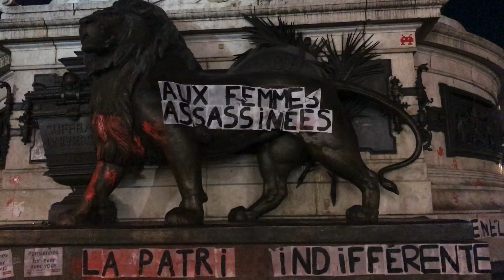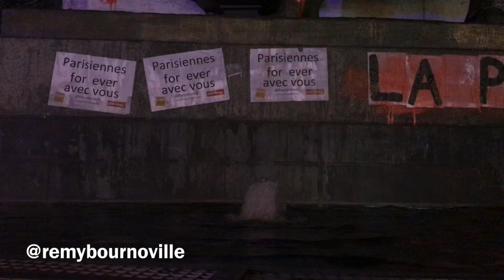«Aux Femmes Assassinées, la patri indifférente »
137 victimes en 2019